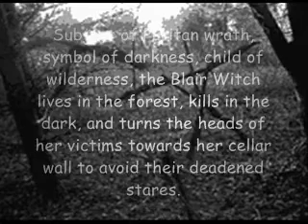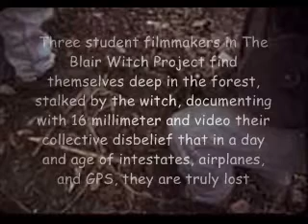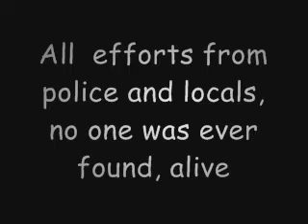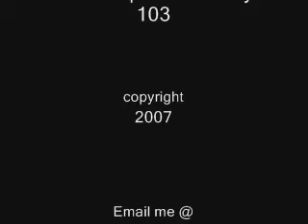blair witch project